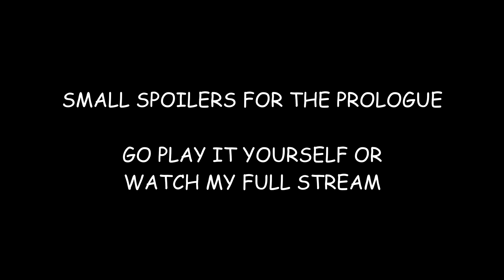I’M SIMPING FOR JEAN DELAMER / Project: Eden's Garden Compilation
i've fallen so fast for this himbo so here's a compilation of me reacting to Jean
Please Support/Download the Release of Project Eden's Garden

The Danganronpa™ franchise belongs to its developers Spike Chunsoft Co., Ltd. & Abstraction Games.